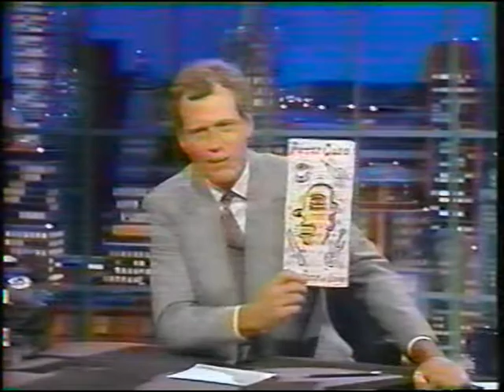Peter Case - Dream About You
Peter Case
Dream About You
Late Night with David Letterman - 1992